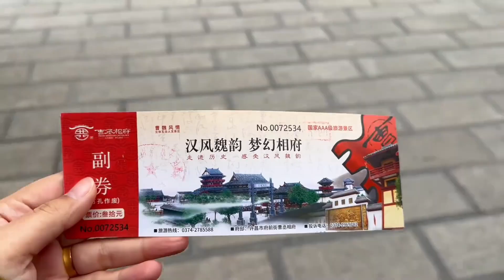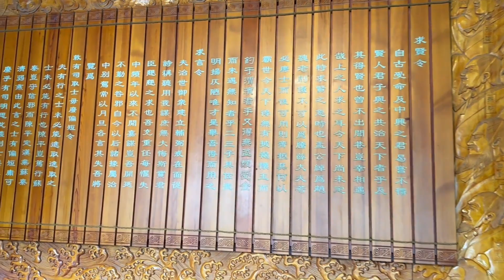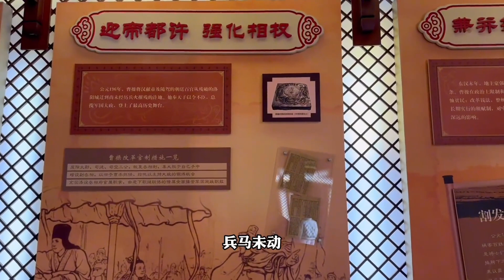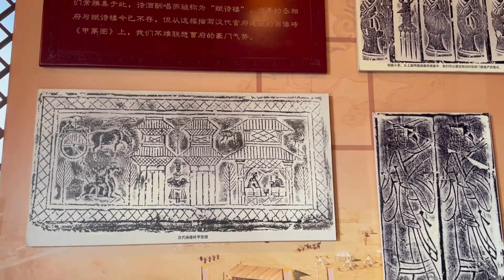实拍许昌曹丞相府，他为什么把国都建在这，府里地道曾直通皇宫【旅途琪遇记】